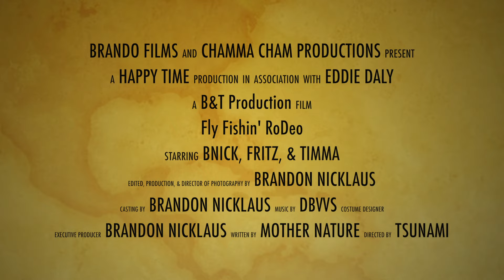Episode #003 - Fly Fishin' RoDeo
Short Saturday Trip to Try This Fly Fishing Thing Out. We do not know what we are doing, but we made the best of it.